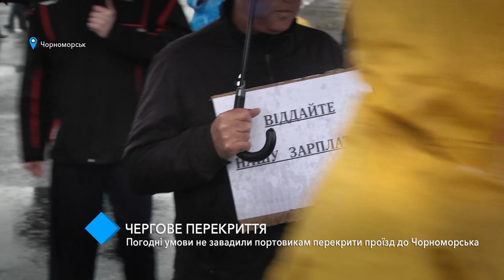Очередное перекрытие: ливень не помешал портовикам перекрыть въезд в Черноморск